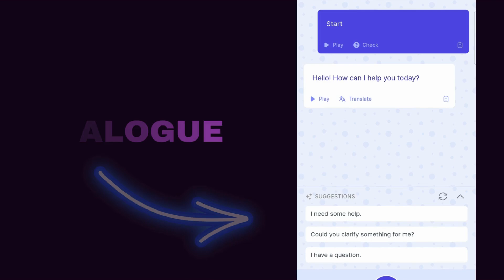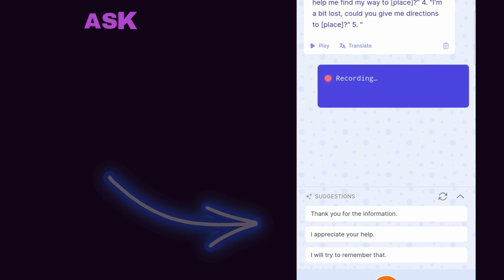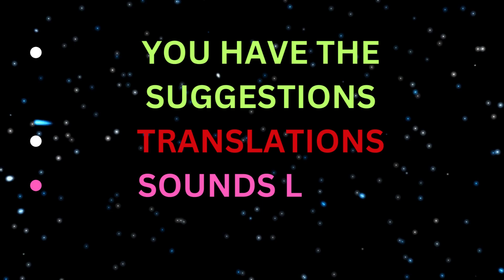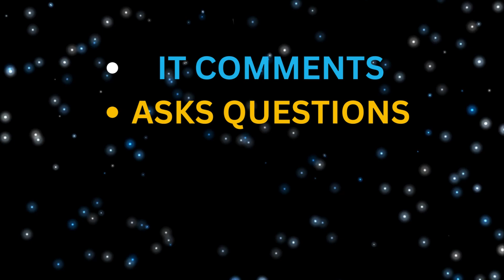Gliglish - The Best AI To Learn A Language For Free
This AI is amazing. It let's you practise conversation and clarifies your questions.  You'll love it!

00:00 intro
00:20 speaking with Gliglish
00:30 features
01:45 ask Gliglish
02:44 personal view on Gliglish
03:20 other amazing tools

Thanks to Canva.Com :)